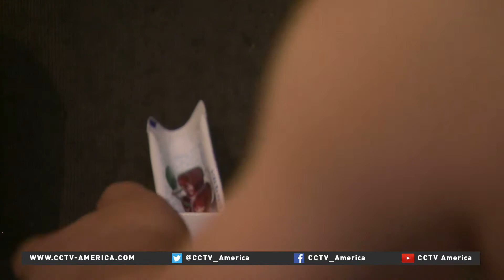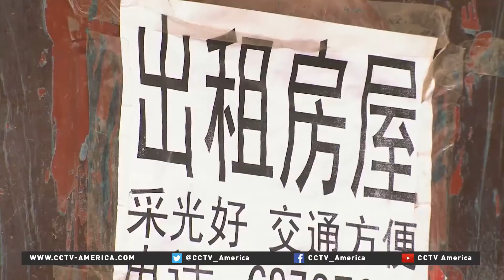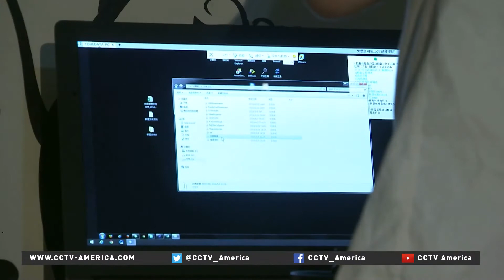Beijing rent ranked world’s least affordable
Beijing has been named the most expensive global city to rent in by a report from a U.K. based organization surveying 15 global cities. They found that in Beijing, average rental prices are more than 1.2 times average salaries.